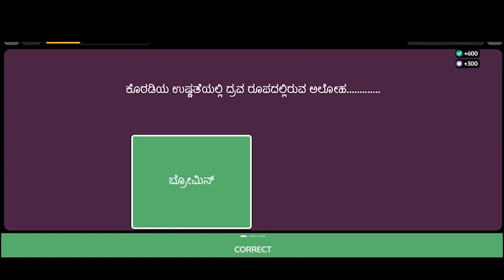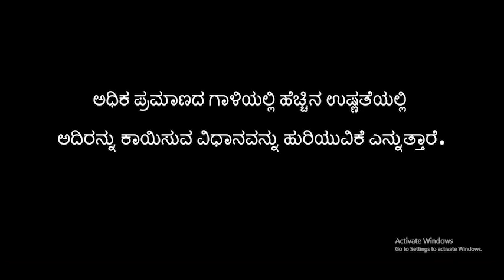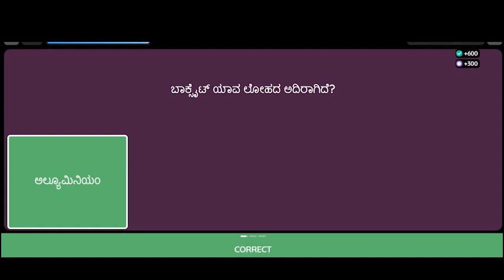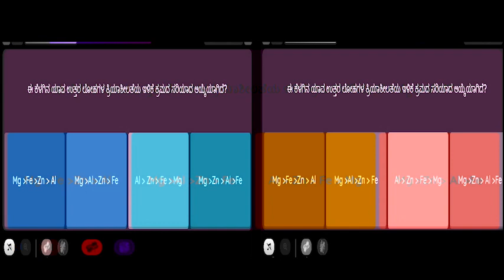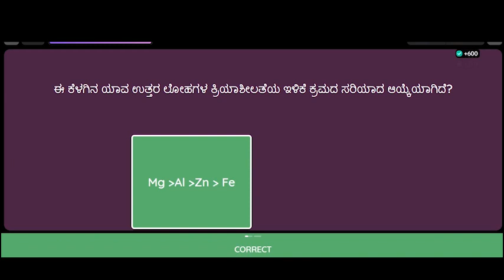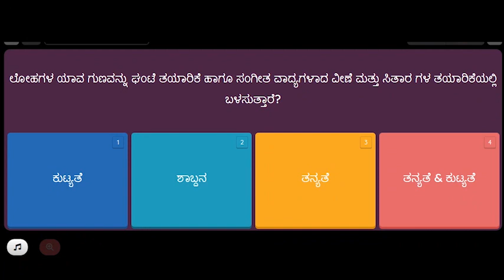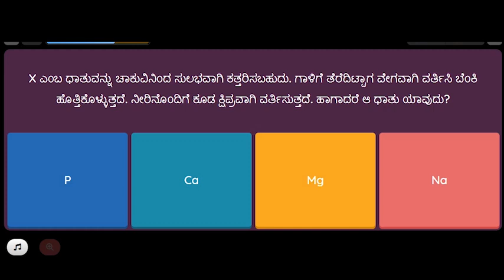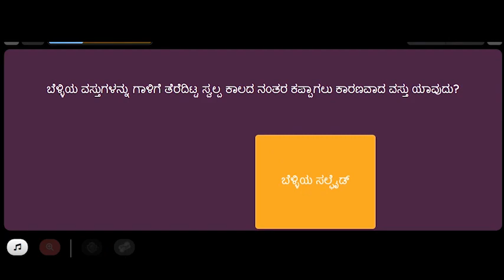ಲೋಹಗಳು ಮತ್ತು ಅಲೋಹಗಳು - ರಸಪ್ರಶ್ನೆ QUIZ ON METALS AND NONMETALS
ಲೋಹ ಮತ್ತು ಅಲೋಹಗಳು ಪಾಠದ ರಸಪ್ರಶ್ನೆ